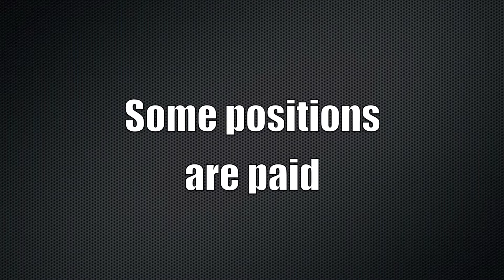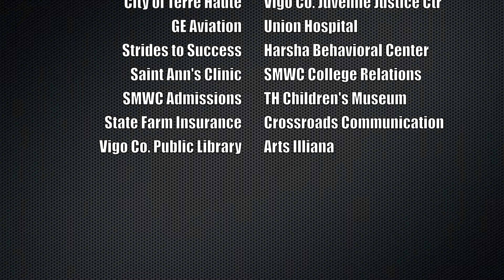Internships for SMWC students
Informative video about internships for SMWC students